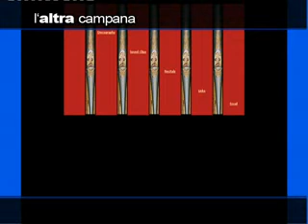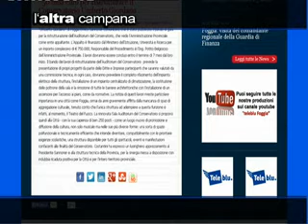L'ALTRA CAMPANA Di Lernia 2013 12 04 09 22 19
L'Altra Campana ( Di Lernia)